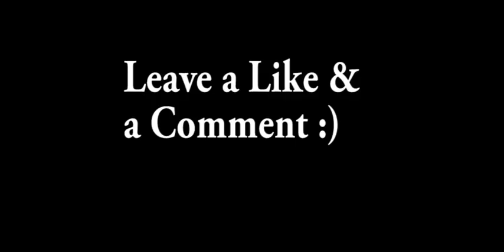Mineplex: Dragon Escape | Minecraft | Into the Jungle